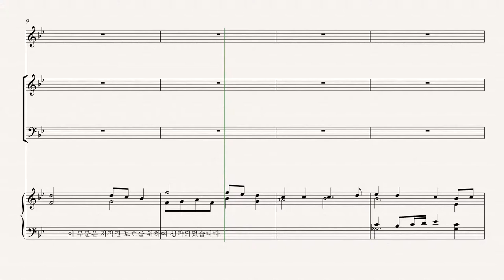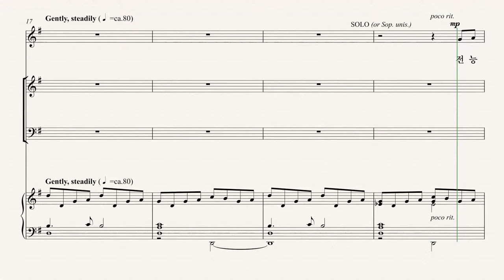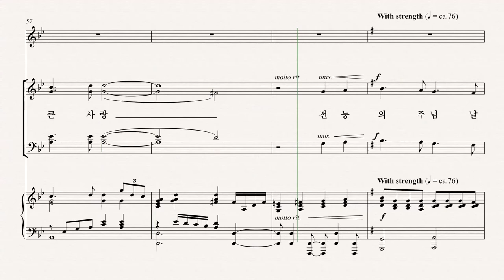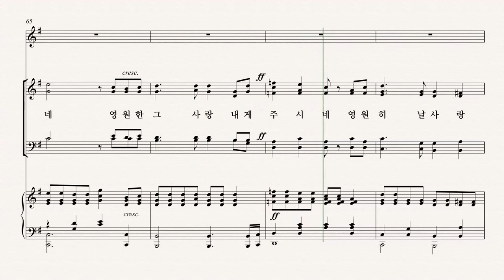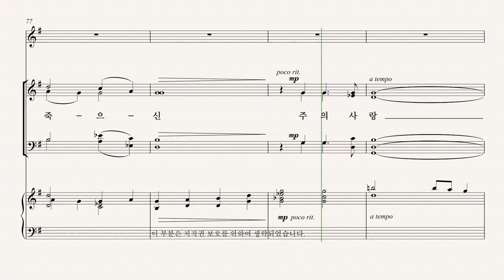[부활절 칸타타] '놀라운 그 사랑' 01. 놀라운 그 사랑(Lloyd Larson& Joel Raney) - Soprano